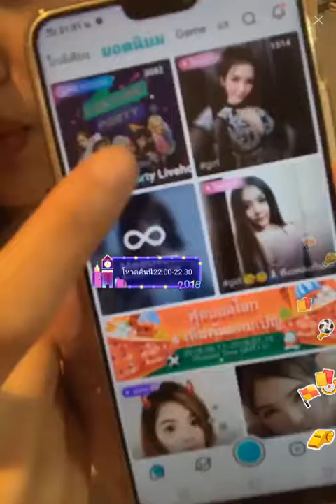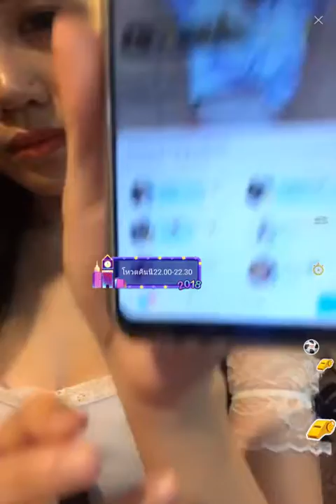bigo live video 20180704 112722 19